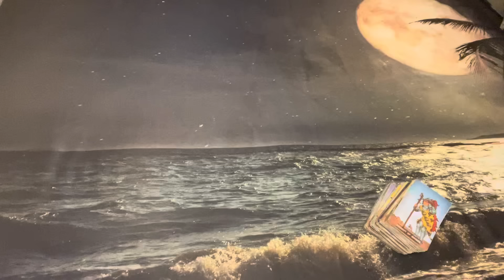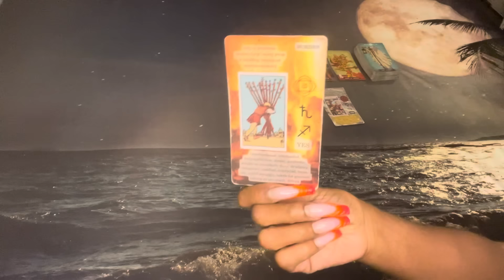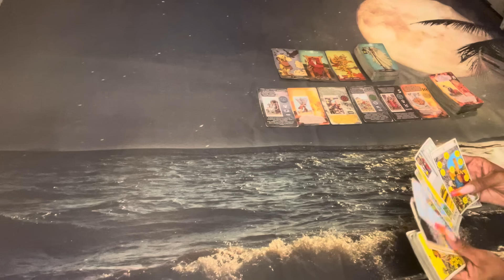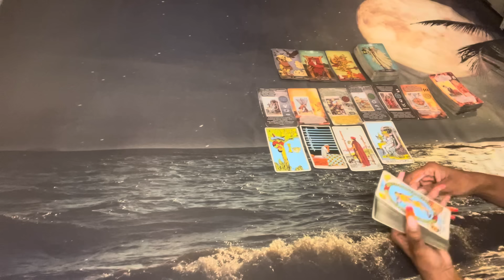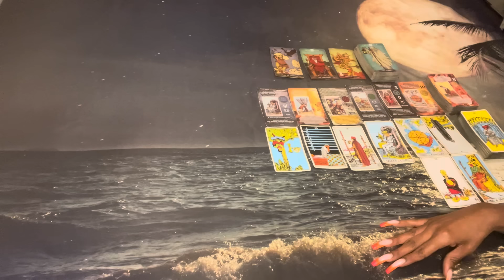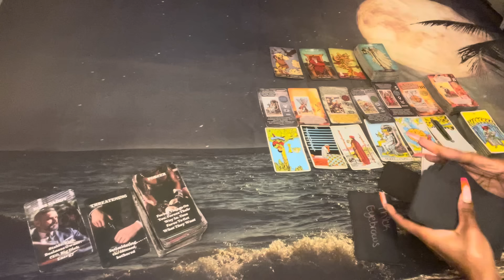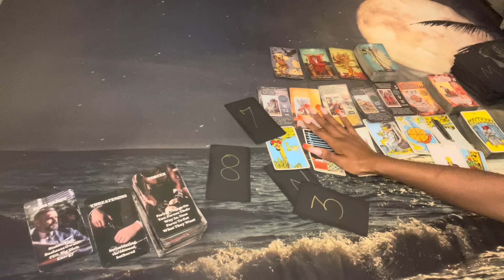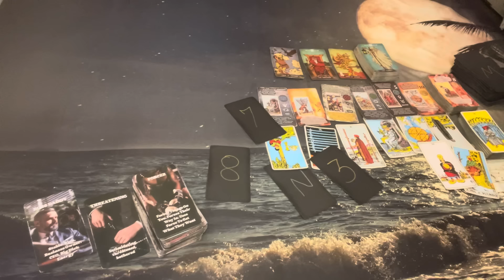⚖️ KARMIC MESSAGE: FEELIN THREATENED/ BOTHERED ON HOW YOU RECOVERED FROM THE B.S. 🤬…UNEXPECTEDLY 😎